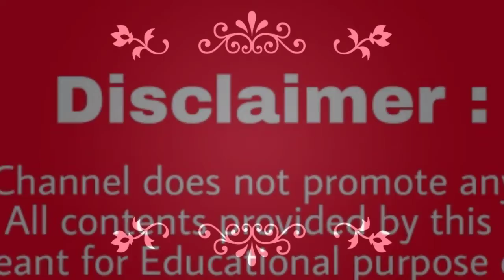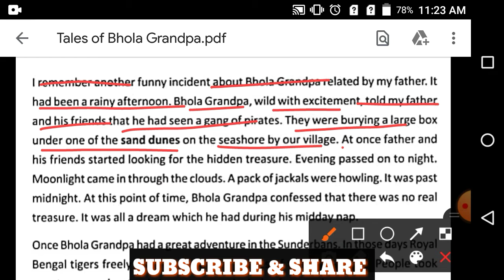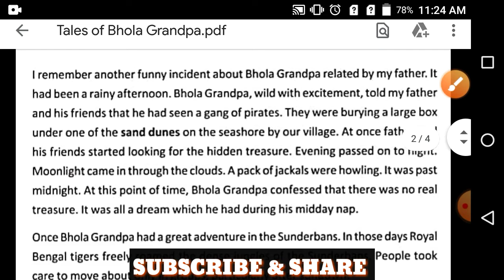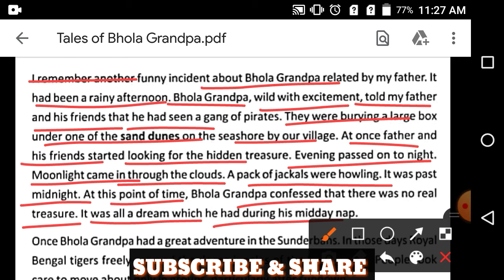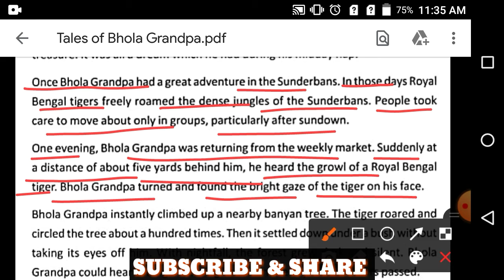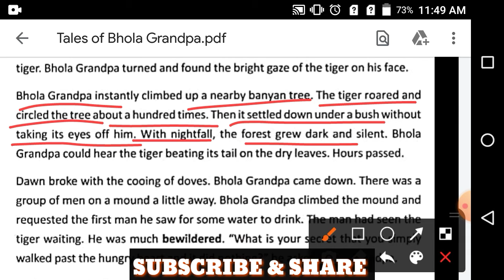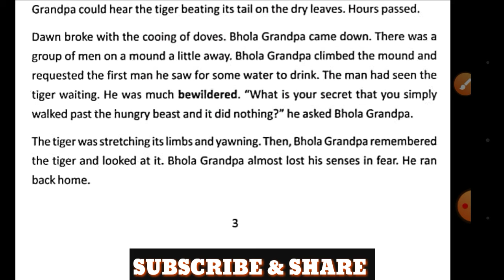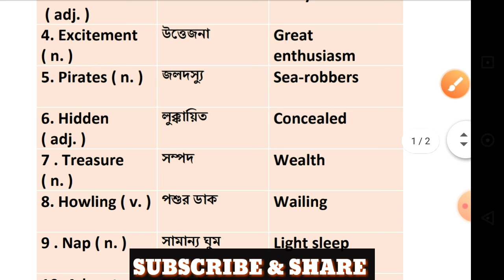Tales of Bhola Grandpa | WBBSE CLASS - 9 | Tales of Bhola Grandpa by Manoj Das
IMPORTANT NOTICE